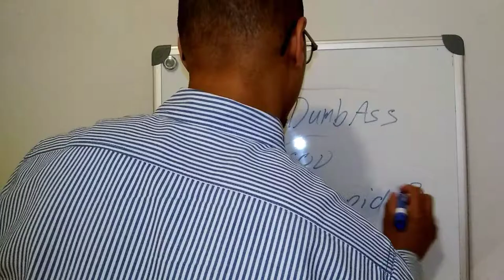Let's Ban Assault Weapons PT II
Let's be responsible adults!